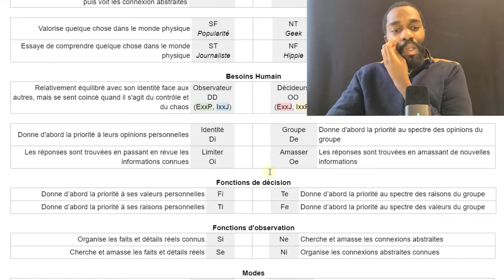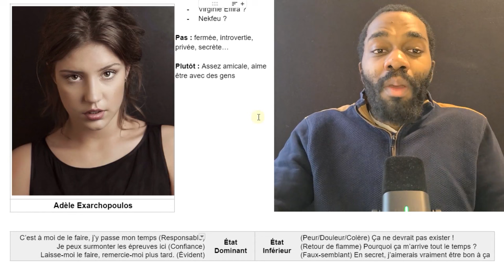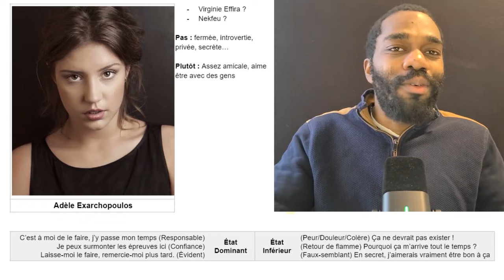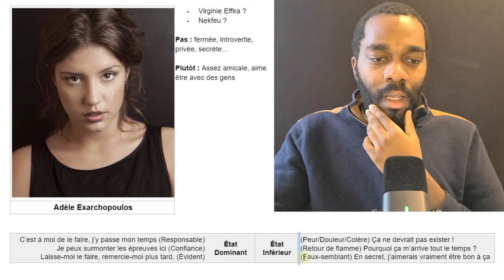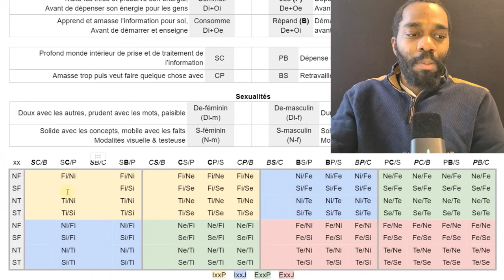Ne & Se : Observation extravertie (et Yomi Denzel N'EST PAS introverti)